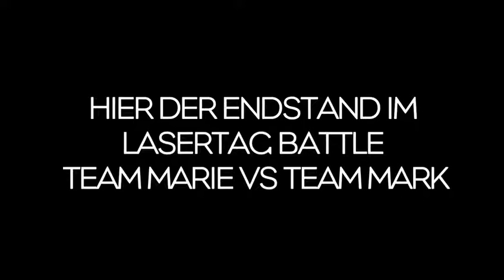LASERTAG Bingo mit Marie und Mark - die 8 LASERTAG Typen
Marie und Mark haben sich im ACTIONPARK Nürnberg ein LASERTAG BATTLE geliefert: Team Marie VS Team Mark. Es wurde aber nicht nur gezockt - bei dem LASERTAG BATTLE haben wir die 8 LASERTAG TYPEN gefunden, die du bei jedem BATTLE und in jedem TEAM findest!